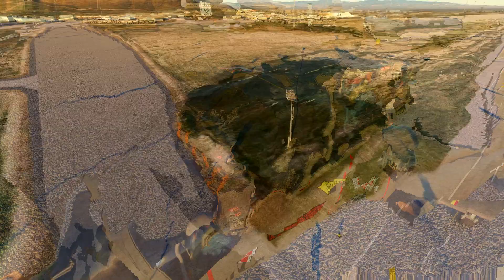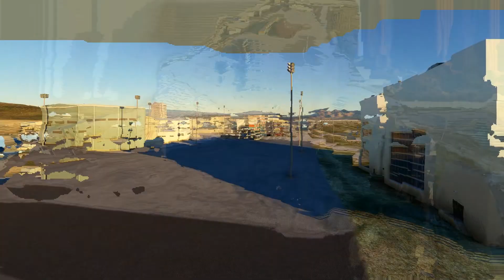Zone 51 Groom Lake Area 51 Flight Simulator 2020 KXTA Homey MB 339 MSFS FS2020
Survol et visite de la Zone 51 - Groom Lake
Area 51 - Nevada KXTA Homey

Updated Mods links 2022:
- (video) KXTA scenery Mod by Richard-DHI : (available on web since 2020)

- KXTA scenery Mod by superspud : other KXTA Mod version (available since March 29, 2021)

- To prevent Sim errors and conflicts, do not install both mods at the same time.
- Pour éviter erreurs et conflits dans le simulateur, ne pas installer les deux Mods en même temps.